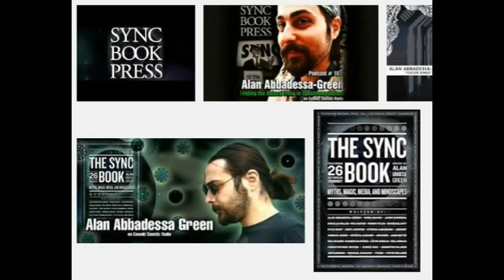Echoes of Alan Abbadesssa Green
Alan and Kira discuss the Sync movement's history and evolution. The Bridge with Kira airs live every Saturday from 4-6 PM on Revolution Radio in Studio A